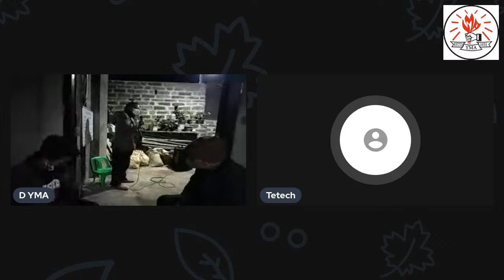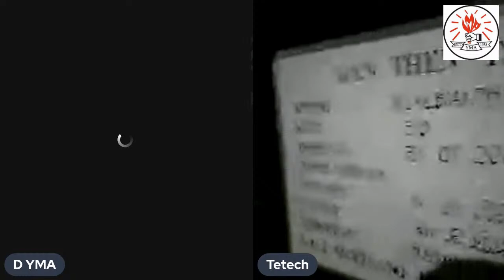K. Lalbiakthanga ( Tea) vuina 31.01.2022 dar 7;30 pm